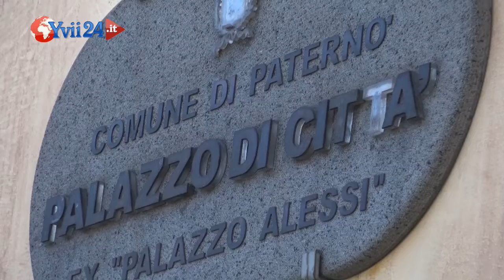Paternò. Urge piano di protezione civile